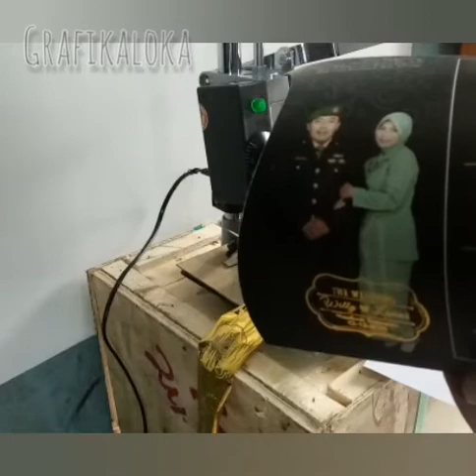Mesin Hot Print Polymas Mini Lokal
Mesin Hot Print atau Poly Mas

Mesin ini umumnya digunakan oleh kalangan Industri percetakan, untuk mencetak dengan efek warna emas, silver atau sejenisnya pada permukaan kertas atau karton seperti teks undangan, teks nama pengantin, kop surat, kartu nama, dan sejenisnya, selain itu bisa untuk mencetak nomerator timbul pada ID Card

Mesin ini sudah dilengkapi dengan pengatur suhu otomatis, dudukan elemen pemanas bisa dinaikan atau diturunkan sesuai kebutuhan saat proses pemasangan plate klise atau matras pada mesin, tersedia lampu indikator power on dan lampu indikator pengatur suhu otomatis.

SPESIFIKASI
Body Mesin : Besi Cor dan Akrilik (ringan)
Area Maksimum Klise/Matras  : 8 x 12 cm
Meja kerja : 20 x 20 cm
Listrik : 200 watt
Pengatur Suhu : Ada (50 - 300*c)
Lampu Indikator  : Ada 1 buah
Dimensi Mesin : T32 x L26 x P22 cm
Tarikan Roll Foil : Manual
Berat Mesin : 5 kg
Packing Dus Board 30
 : 8 kg (volume)
Garansi : 1 Tahun
Sparepart : Tersedia
STOCK : PESAN 7 HARI KERJA (Bila sedang kosong)

terdiri dari :
- 1 unit Mesin Hot Print
- 2 unit dudukan
- 1 roll bhn foil 3 cm x 120 mtr
- 1 unit klise teks
- 1 unit klise / matras emboss untuk uji coba